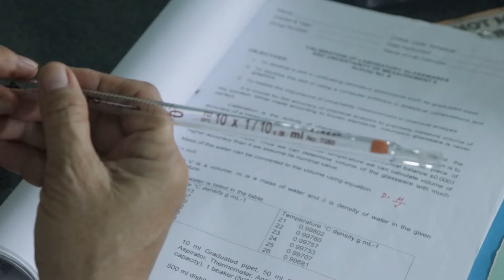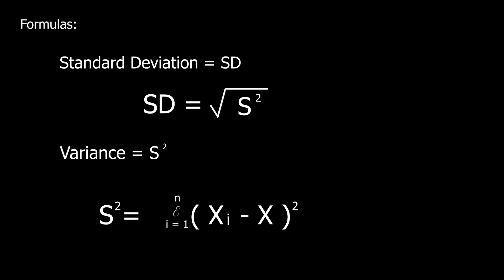Calibration of Laboratory Glasswares and Uncertainty of Measurement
to develop a skill in calibrating laboratory glasswares.